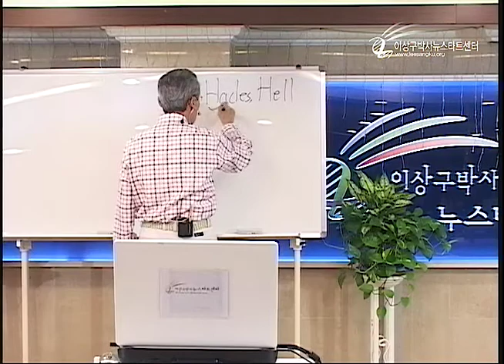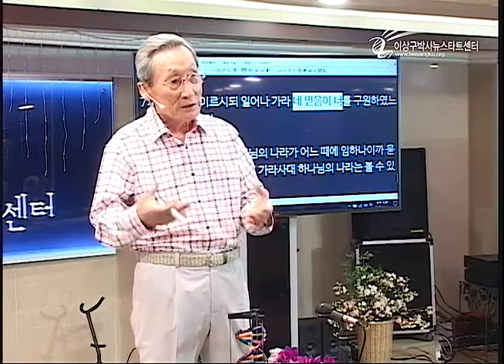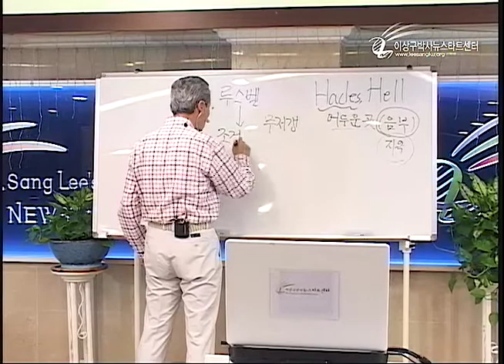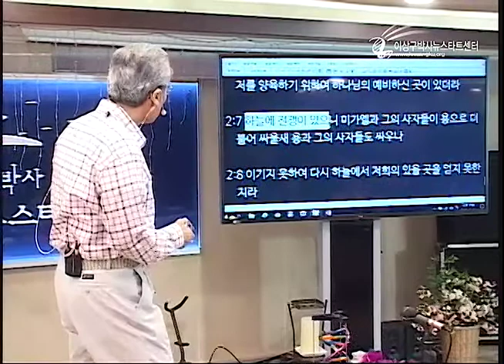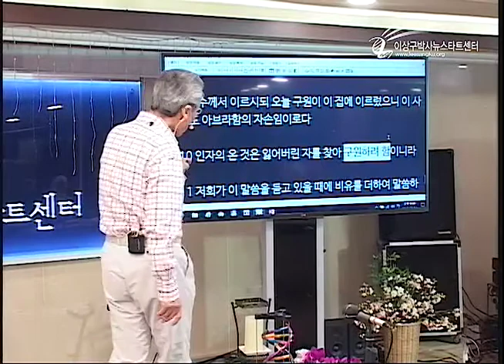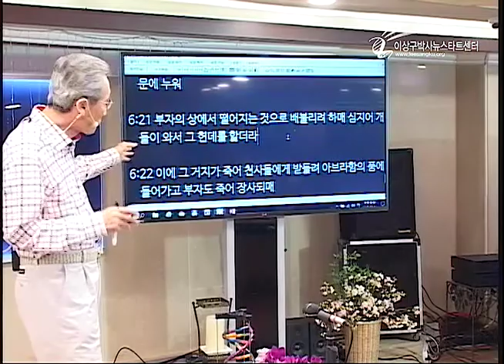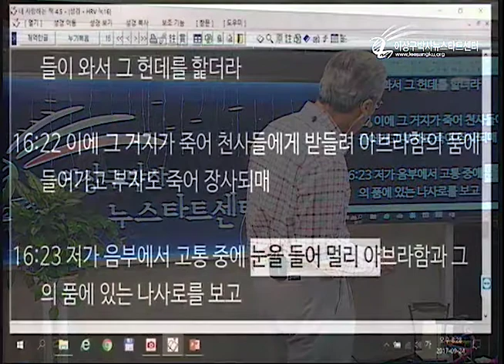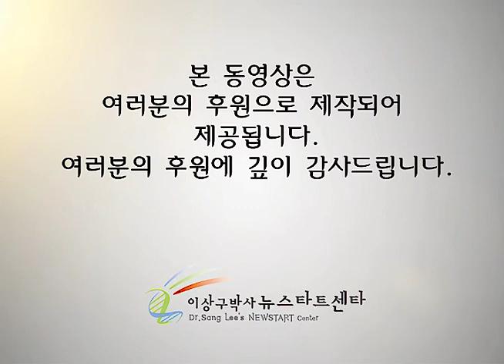H208-05 지옥은 어디에?